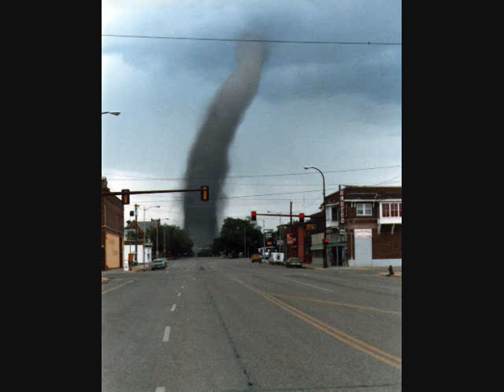Not In Kansas Anymore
Here is Kurt Roylance's tribute to "The Wizard Of Oz".  Doesn't everybody wish they could say "We're not in Kansas anymore"?  It's all a state of mind.  In the early 90's,  this was a hit song in the state of Kansas as well as "The Emerald City" of Seattle.